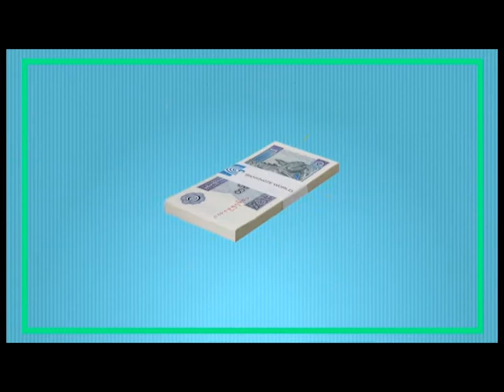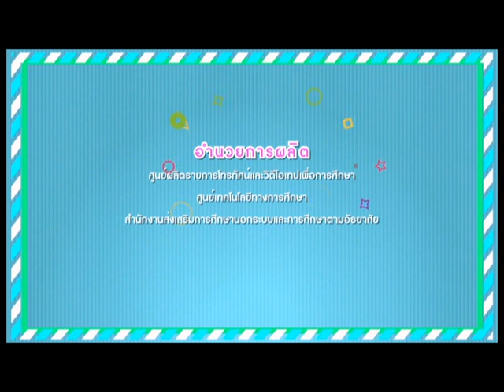(กศน.) การทำบัตร ATM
รายการ Myanmar น่ารู้จัก เป็นรายการที่นำเสนอการสื่อสารภาษาเมียนมาร์ เริ่มต้นตั้งแต่การทักทาย การแนะนำตัว และประโยคต่างๆ ที่ใช้ในชีวิตประจำวัน